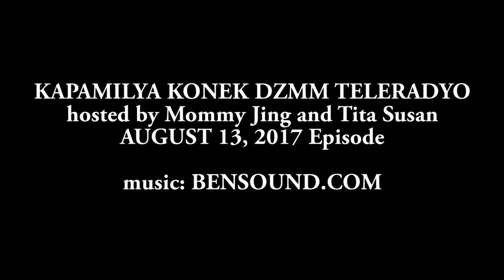Usapang Bestfriend | Jing Castaneda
Kumu: @jingcastaneda